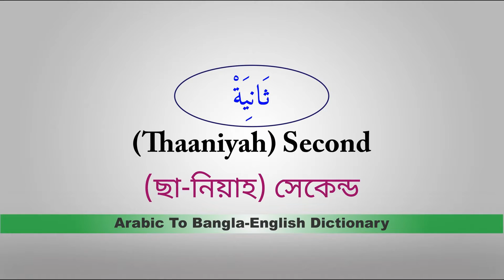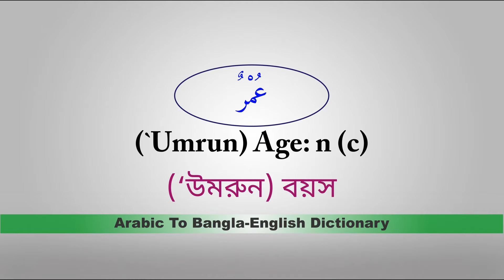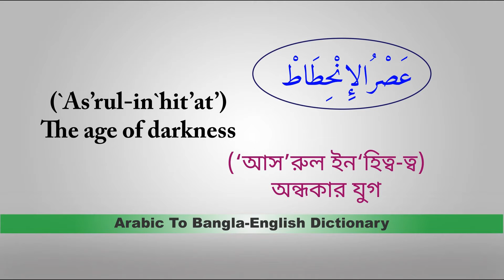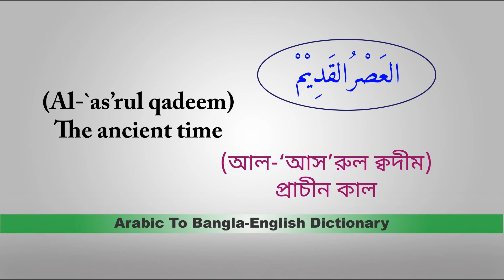Learn Arabic: الوقت والتاريخ || The Time and Date Part1 || সময় ও তারিখ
arabic to bangla-english dictionary (with arabic pronunciation)
قاموس العربية إلى البنغالية والإنجليزية مع النطق
আরবি থেকে বাংলা ইংলিশ ডিকশনারী (আরবি উচ্চারণসহ)